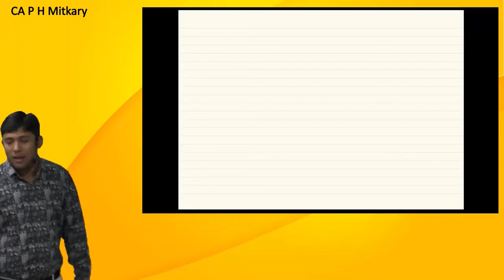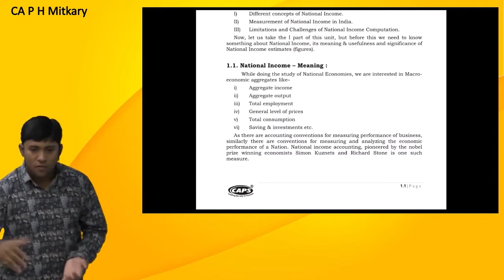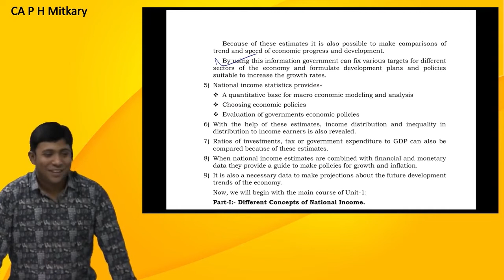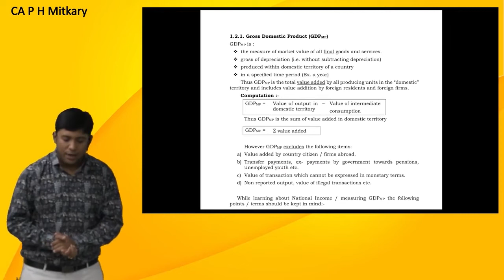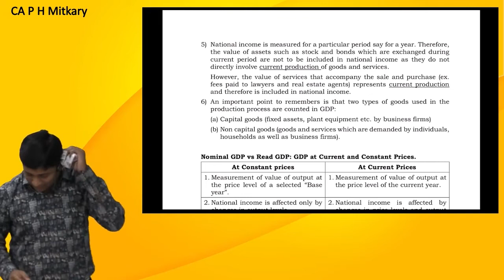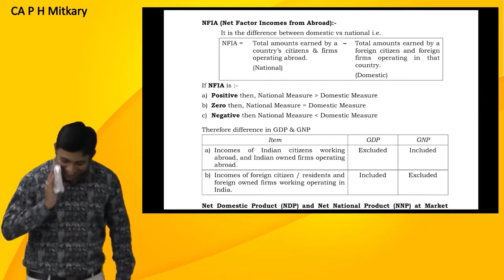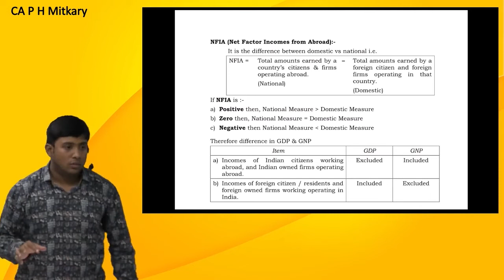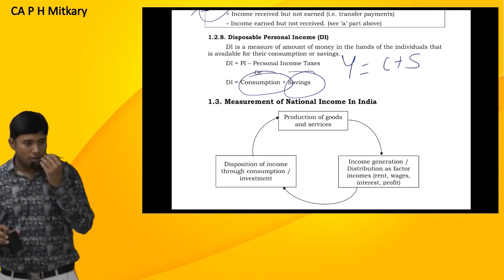CA Intermediate Economics National Income Accounting Concepts Day 1 Video lecture by CA Nikhil Sarda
BuyTestSeries covers more than 500 competitive exam with over 600 brands in education associated with us.